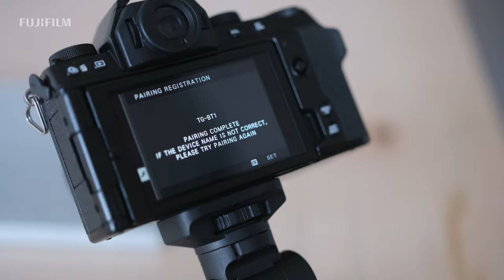Tripod Grip "TG-BT1" Promotional Video / FUJIFILM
X Series grip accessory that enhances mobility and the camera’s hold and adds tripod functionality
Covering wide range of shooting style from selfie portraits to low angle shots!

The TG-BT1 is a grip for FUJIFILM X Series cameras and enhances mobility and camera’s hold while adding the functionality as a tripod. By attaching the TG-BT1 to a camera, you can comfortably take selfie and low angle shots, which are usually difficult to hold in position. When used as a tripod, the TG-BT1 can be used for wide range of applications from shooting tabletop still image shots to group shots. By pairing the “TG-BT1” with a compatible camera*1 via Bluetooth, remote shooting operation will be enabled, providing a more flexible shooting experience.

*1 Compatible models: “FUJIFILM X-T5” (Ver.1.00 or later), “FUJIFILM X-T4” (Ver.1.70 or later), “FUJIFILM X-T3” (Ver.4.50 or later), “FUJIFILM X-S10” (Ver.2.60 or later), “FUJIFILM X-T30 II” (Ver.1.20 or later), “FUJIFILM X-T30” (Ver.1.50 or later). “FUJIFILM X-H2S” and “FUJIFILM X-H2” are planned to be compatible via firmware update in January 2023.

Credits:
Filmed with X-H2S and XF33mmF1.4 R LM WR
Videographer: Olivier Aube